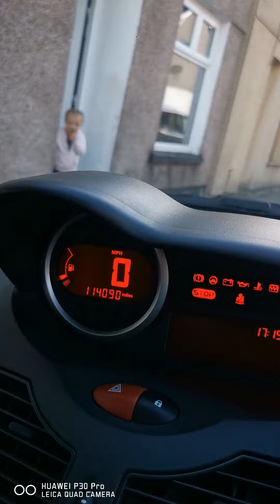Renault twingo rs 133